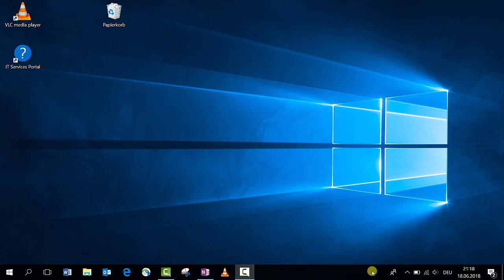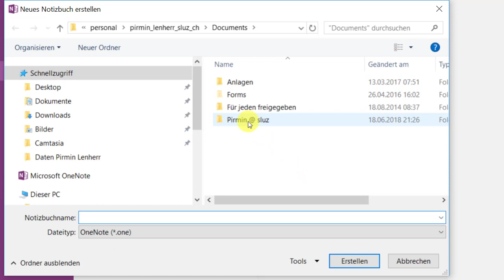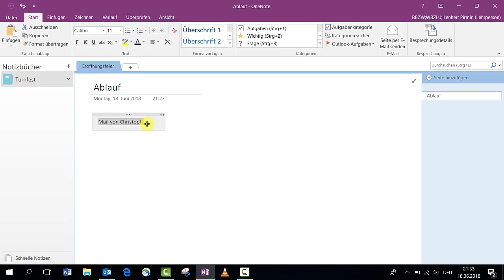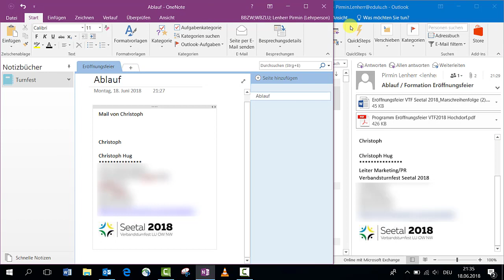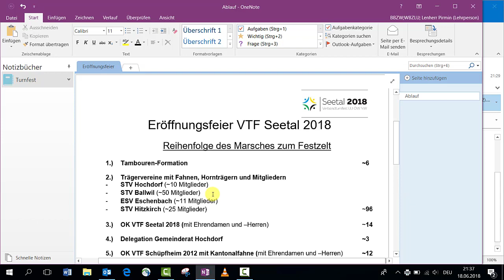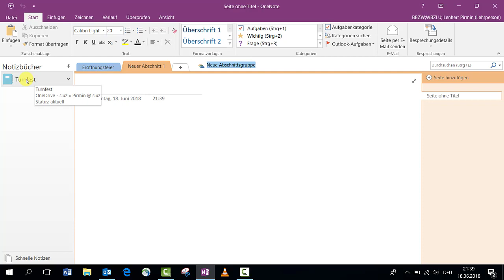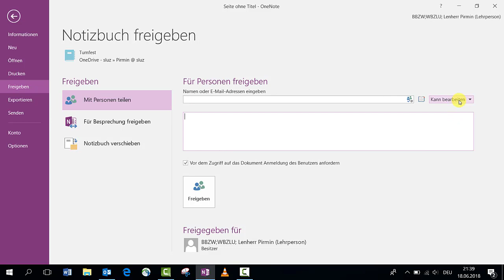OneNote Grundlagen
Was ist OneNote und wie geht das?